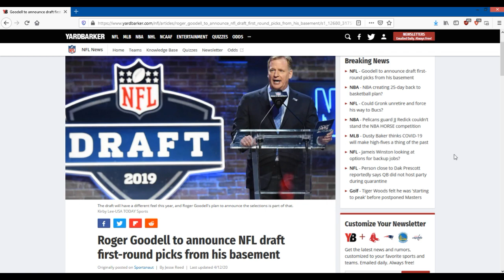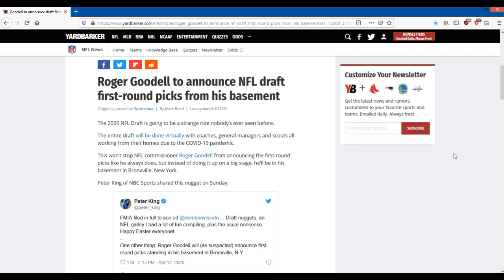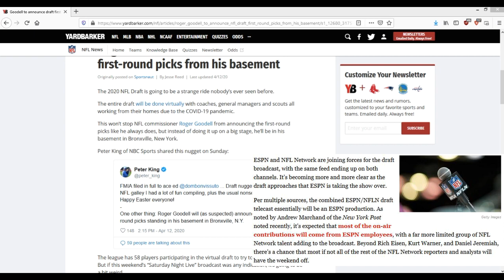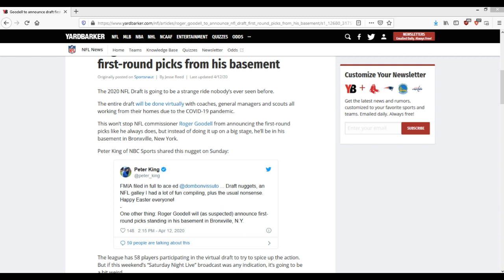Roger Goodell Will Announce The Draft Picks In His Basement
Commissioner Roger Goodell will be staying home too during the NFL Draft and will announce the 1st round draft picks from his basement.